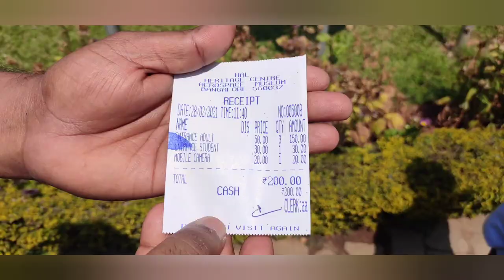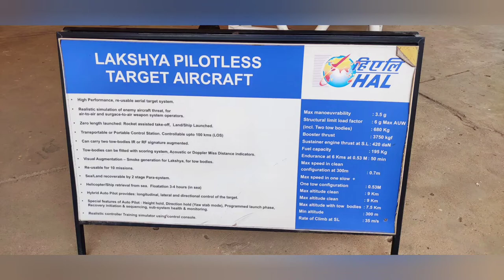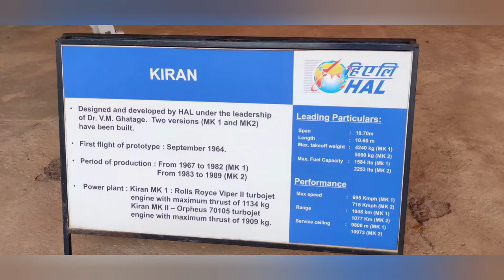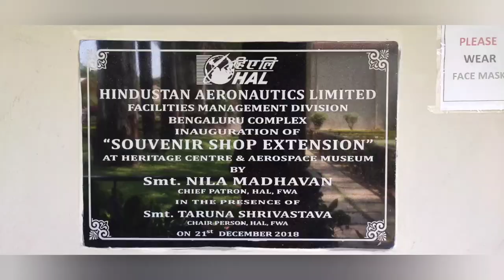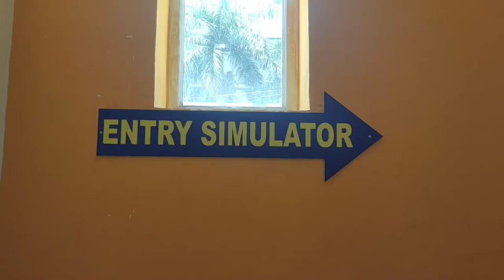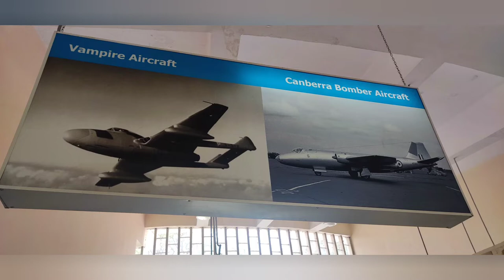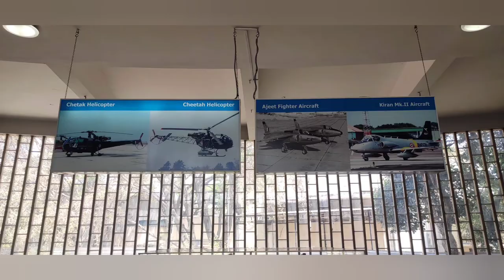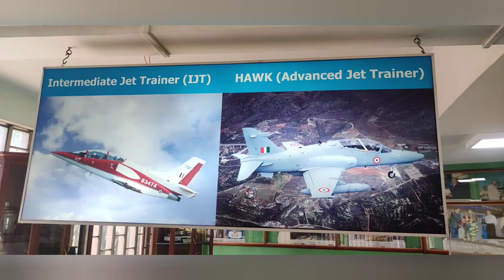HAL Museum | Aerospace Museum | Aero Museum | Must Visit in Bangalore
It is a must-visit place in Bangalore. 1st in India started in 2001 at HAL, Bangalore. so many showpieces of Aircraft, Helicopters, Radar, and Rare Pictures of moments of pride for Indian Aviation history. It was 17 km away from the City Railway station and bus station. you can easily reach there by BMTC bus and third-party taxi booking apps. The museum was spread over 4 acres of land with a lot of greenery as well. There are 2 halls consisting of pictures, aircraft, and engines. The entrance fees is Rs. 50/- and mobile camera charge is Rs 20/-.